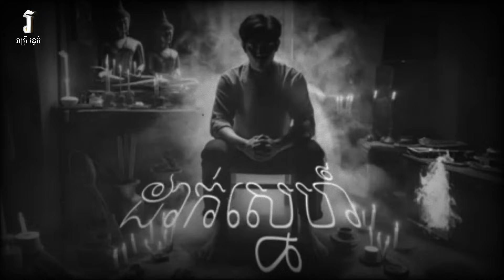រាត្រី រន្ធត់ - រឿង ដាក់ស្នេហ៍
អ្វីដែលបានងាយៗពីផ្លូវងងឹត វាមិនបានគង់វង្សទេ។